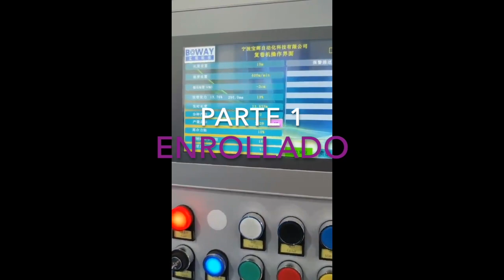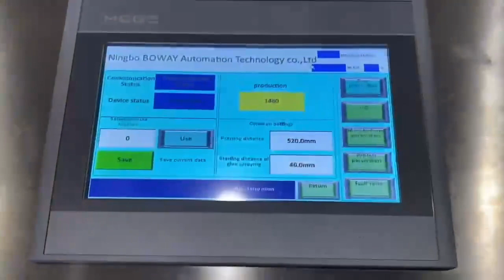Linea de enrrollado y empacado de rollos de papel de aluminio